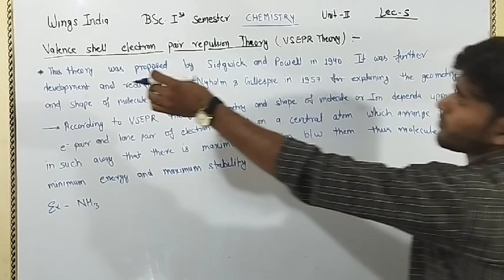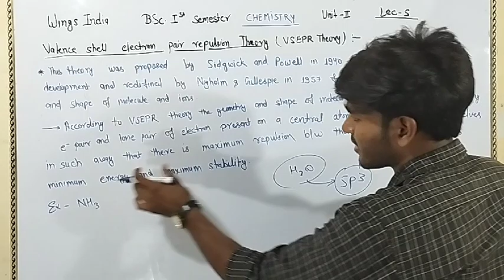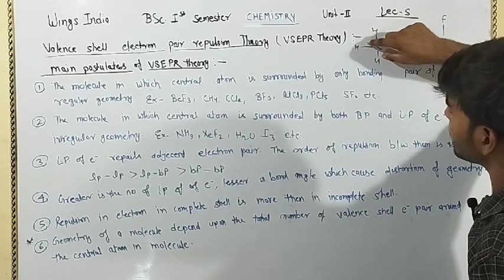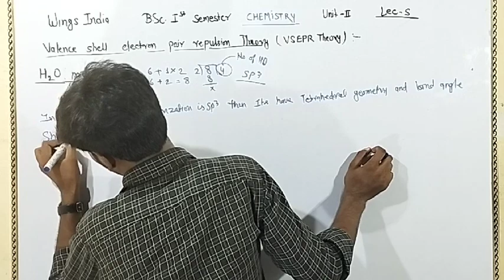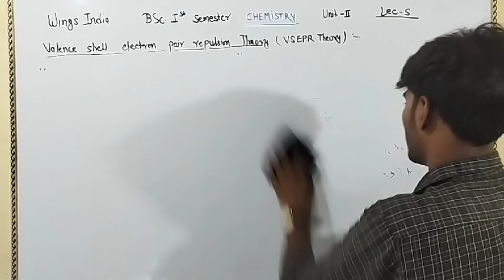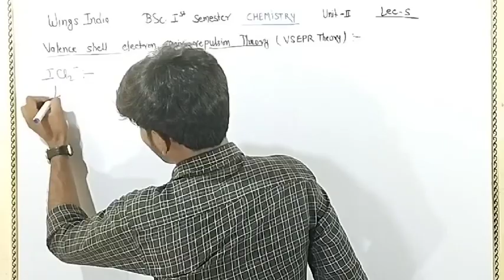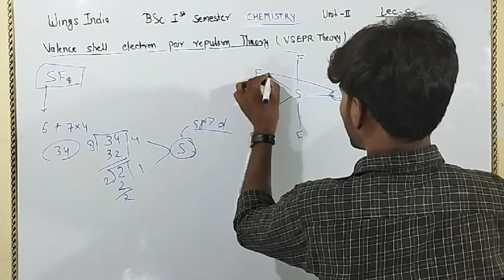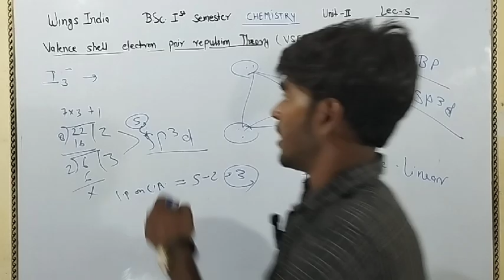VSEPR Theory || BSc 1st semester chemistry || unit 2nd || L-5 by Ashish Sir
Hamare es YouTube channel par bsc Sabhi semester ke all subjects ko padaya jata hai Yadi video pasand aayi Ho to jyada se jyada logo ko share kijiye
video ko like kar dijiye
es channel par aakar hamase judane liye dhanyabad 🙏👍🙏❤💕👍🙏